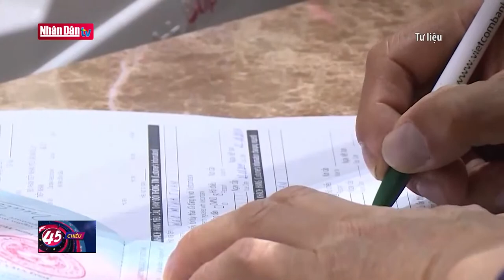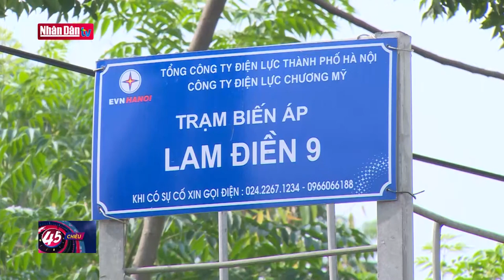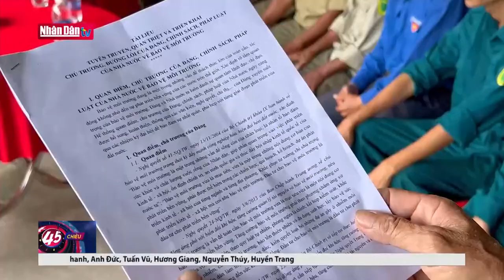Tin tức mới nhất: Tổng Bí thư Nguyễn Phú Trọng gặp mặt nhóm nữ nghị sỹ Quốc hội Việt Nam